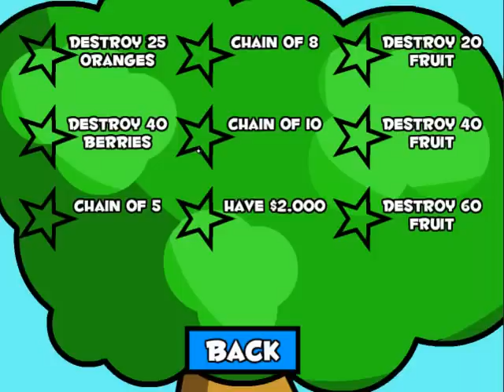Let's Play Watermelon Bomb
A quickie someone suggested, so I had to do it. It's like the law or something. Not much to say, but it's alright